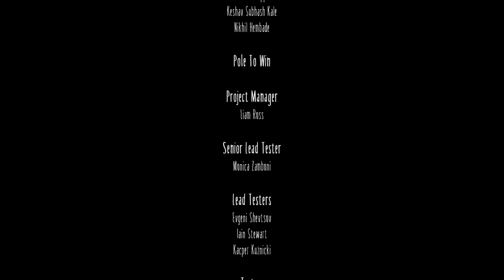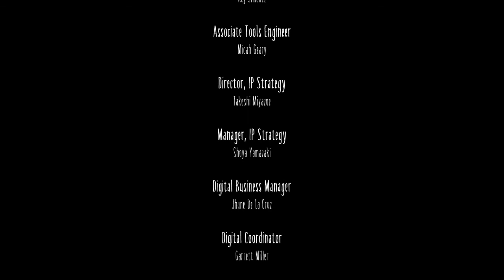Little Nightmares, All 5 Masks.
Gaming uploads via PS4 HD